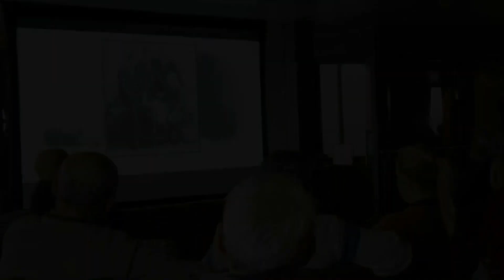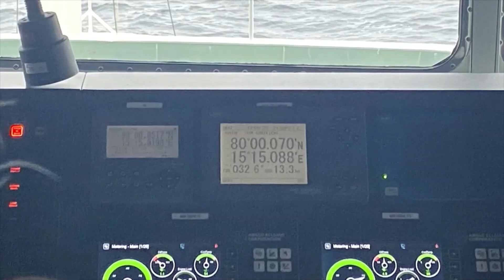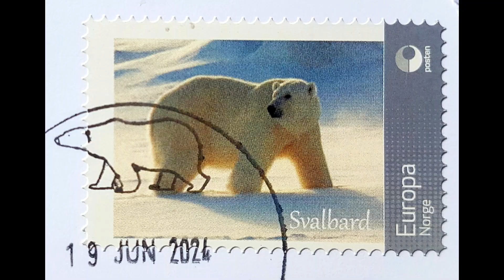Spitsbergen (Svalbard) - slides/videoshow van de expedition crew.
m.s. Hondius - Oceanwide expeditions - Spitsbergen juni 2024.